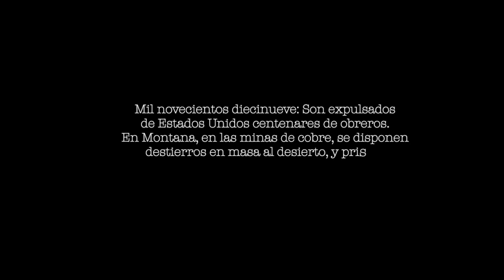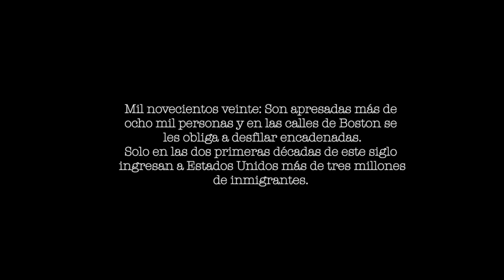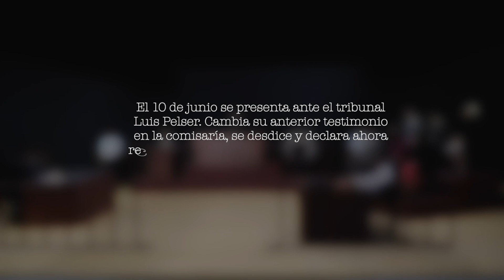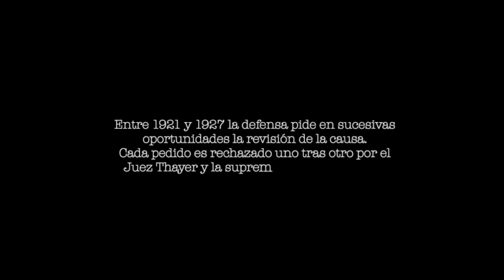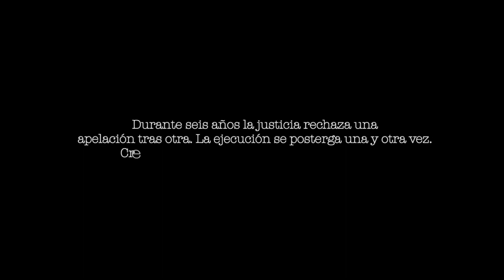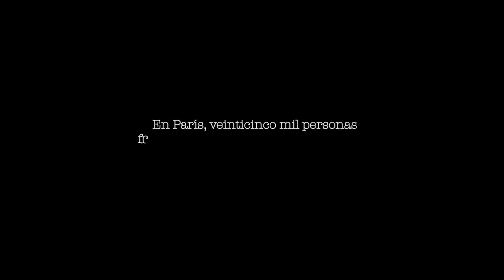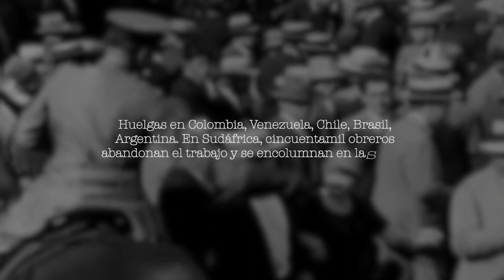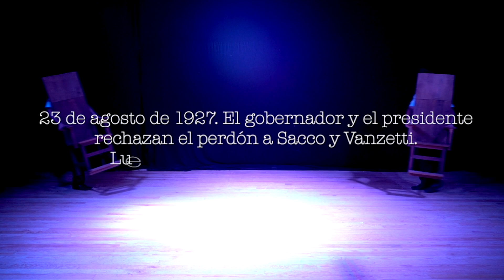“Sacco y Vanzetti”, de Mauricio Kartun por la Compañía “Juan Manuel Celis Ponce”, de Puebla.